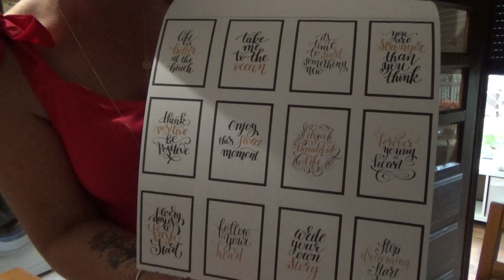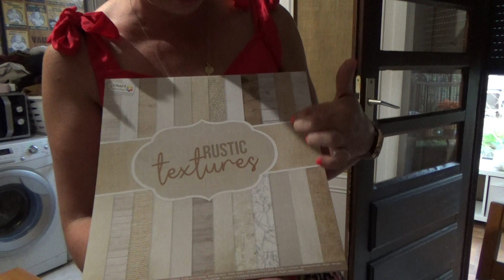Achat Aciton et Blala